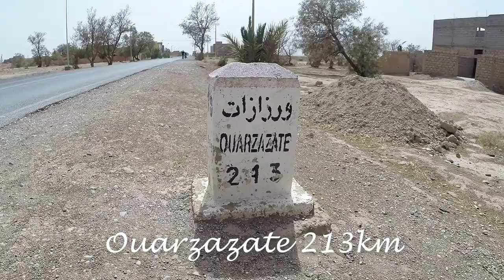La vie est route : #19 Stopper dans le désert.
Faire de l'autostop dans le désert n'est pas une chose facile. Voila donc comment je me suis débrouillé...

lavie_estroute